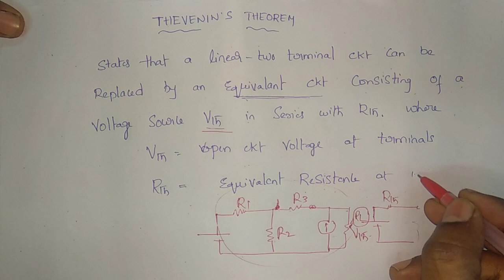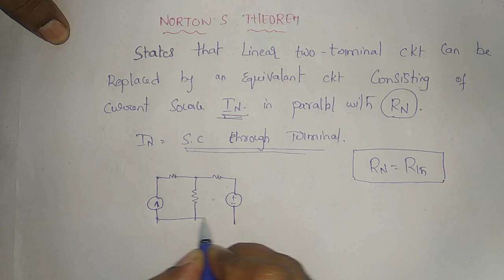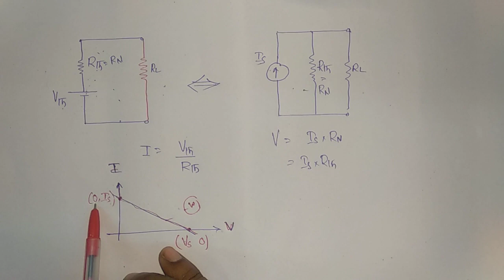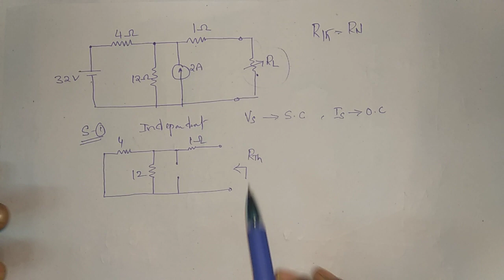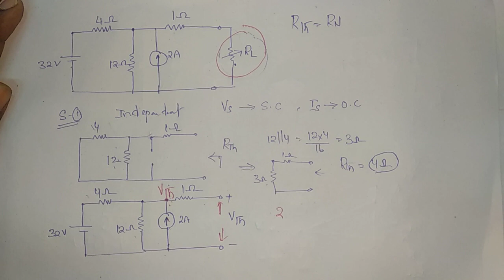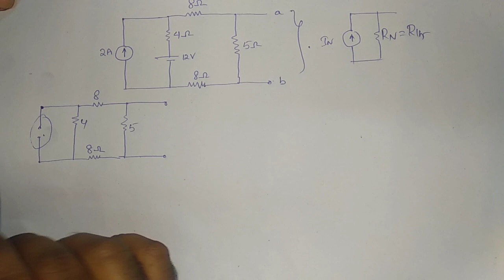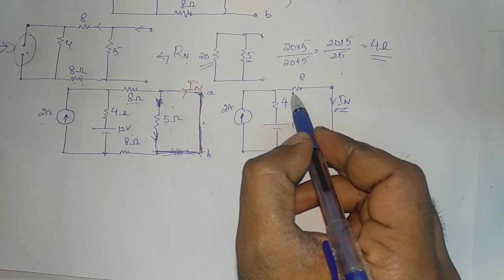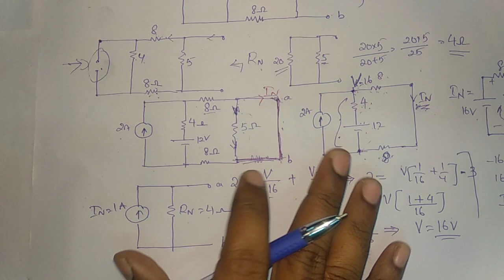NETWORK THEORY || Lec-25 || Norton and Thevenin's theorem || by SIVARAMARAJU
important books :-
NETWORK THEORY :-
BY Chakrabarti
Fundamentals of Electrical Engineering and Electronics
electrical  and electronics
by J.B. Gupta

 electrical books links :- A Handbook on Electrical Engineering - Illustrated Formulae & Key Theory Concepts

Objective Electrical Technology
by V.K Mehta and Rohit Mehta

An Integrated Course in Electrical Engineering (With About 15,000 Objective Type Questions 6th Edition)
2013
by J.B. Gupta

An Integrated Course in Electrical Engineering: With Theory and Objective Type Questions with Answers

by Er. R. K. Rajput